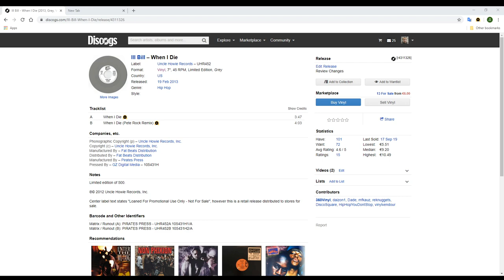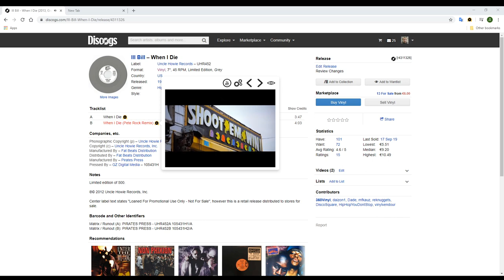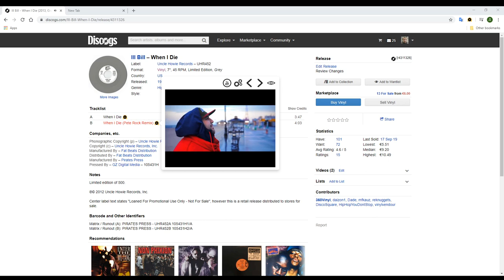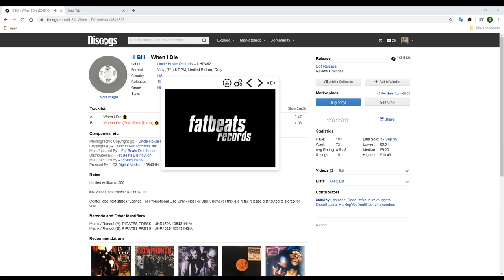Ill Bill - When I Die (Pete Rock Remix)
Ill Bill - When I Die (Pete Rock Remix) with Searcher for Discogs